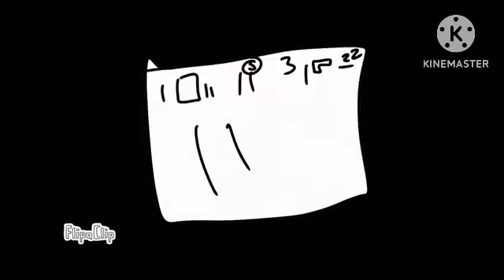Sad Boy E12 Diffrence music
Credits to S-C productions